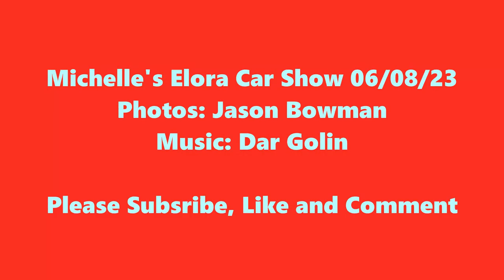Michelle's Elora Car Show 06/08/23